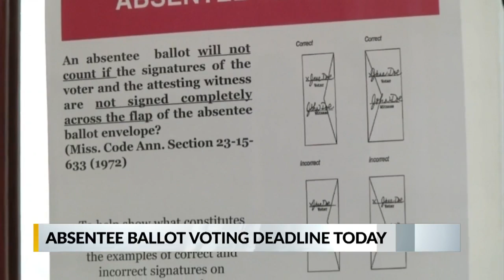Absentee ballot deadline